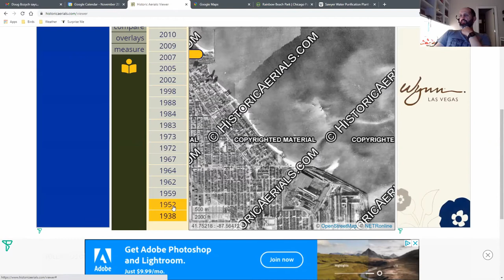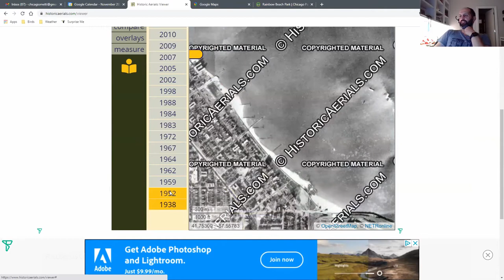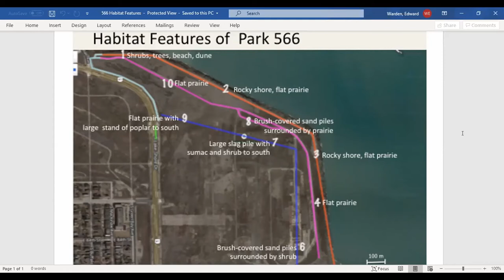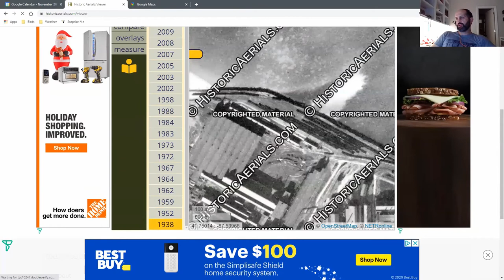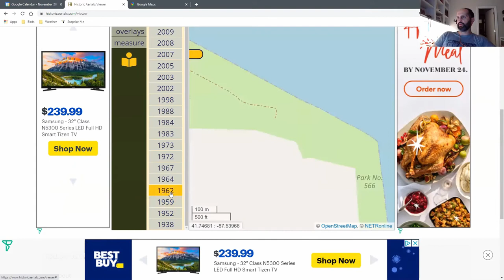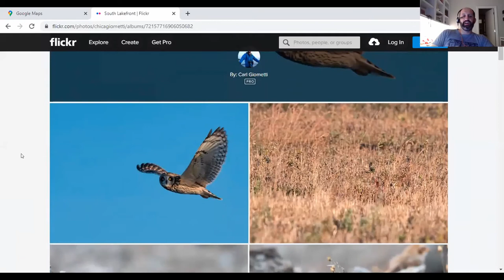Patch Chat: Chicago South Shore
This episode of Patch Chat took place and was recorded on November 15, 2020.
In the era of COVID, birding in groups can still be or feel unsafe for many of us. In order to bring you the safety of birding alone with the fun and information of birding with a group, Chicago Ornithological Society and Chicago Audubon Society have teamed up to bring you a new virtual series! With the help of experts who know them best, each episdoe highlights some of the best but underbirded hotspots in the Chicago region and how to make the most of your birding experience there.

This episode's focus is on the parks of Chicago's south shore; Rainbow Beach, Park 566, Steelworkers Park, and Calumet Park.